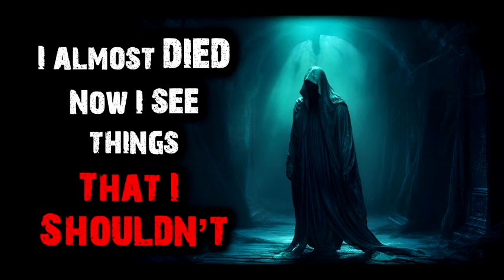I was DEAD. Now I see things that I shouldn't. | SCARY STORY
All stories were written and narrated by Steve Hudgins

"Hudgins is a Horror-Meister to reckon with!"
VICTOR MILLER - Writer of Friday the 13th